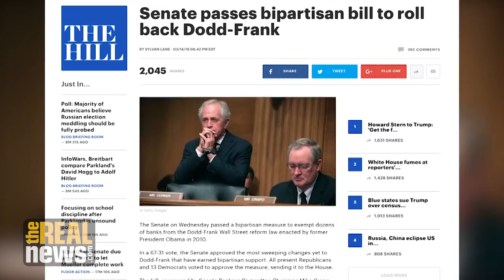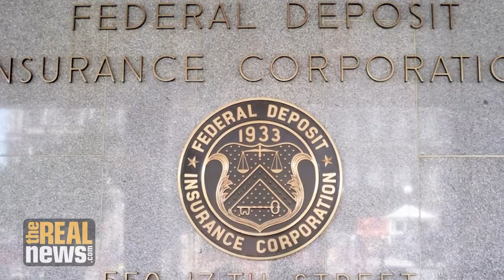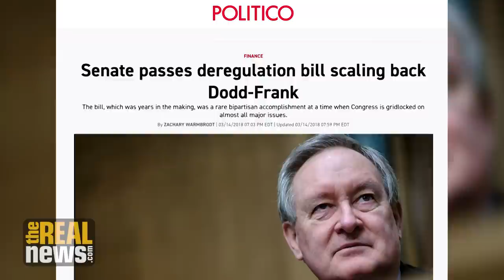Trump Appoints Yet Another Deregulator - This Time to the FDIC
Jelena McWilliams will be the new FDIC director and this will mean a "slaughter" of the remaining banking regulations, which will already be significantly weakened via a new law to be passed soon by Congress, says former financial regulator Bill Black